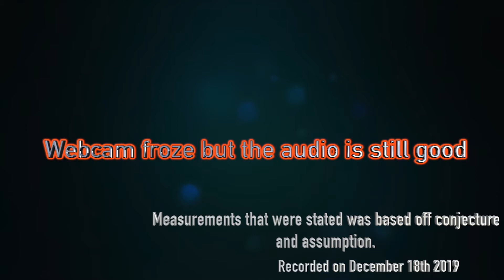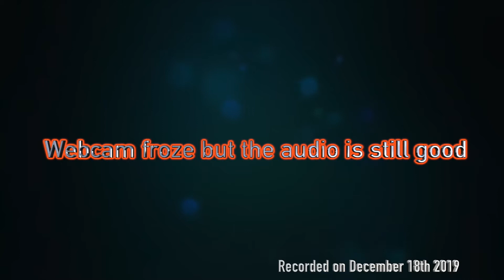(TEST) NOT A PILOT Alika Kea's Whack My Olos!!! Podcast Format....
HIT UP Alika Keas page for more content
Alika keas IG: @hawaiianblanka